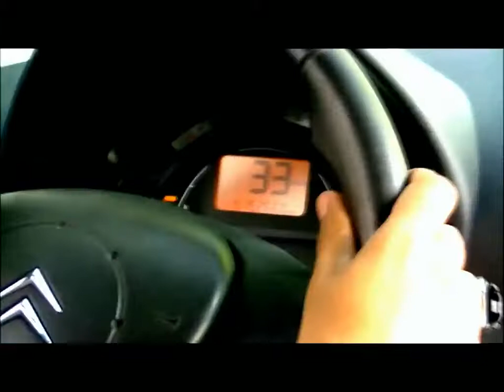Riphle - Radio Nacional FM 93.7 (22.03.2014)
Riphle en vivo en Radio Nacional
FM 93.7

Temas

Riphle - No Le Vendas Drogas a Tus Amigos (en vivo en el estudio)
Riphle - Se Va (en vivo en el estudio)